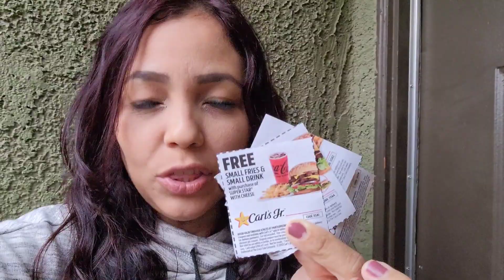Usando cupones de descuento en Carl's Jr.🍔🍟🥤[tormenta hilary]🌩🌧